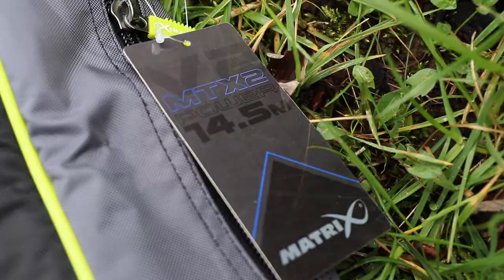MTX2 V2 VS MTX2 - Le test avec Guillaume Levaux - Matrix Fishing TV France #2023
Guillaume nous propose dans cette vidéo un comparatif entre nos deux générations de MTX 2 POWER ! Une belle évolution en images, une superbe canne !

Matrix fishing TV est LA plateforme pour les vidéos de pêches au coup et de compétition. Avec des clips et films de long métrage, les épisodes « Carnet de voyage » de Jérémie Boissiere, les « Mission Sobo » de Christophe Sobolewski et les  Masterclass Matrix, mais également toutes les présentations des nouveautés de la marque. Ici chez Matrix notre fierté est de pouvoir concevoir et proposer des équipements innovants et de qualité pour les pêches de loisirs et de compétition. Nos vidéos conseils vous donnent un accès privilégié aux pêches de nos champions, vous permettant de rapidement parfaire votre technique. Les vidéos de produits vous permettront de choisir au mieux les équipements correspondant à votre style et à vos parcours de pêche, que vous soyez à la longue canne, au feeder ou encore au pellet waggler. Notre but ultime est que vous preniez plus de poissons. N’hésitez pas à liker, commenter et partager !